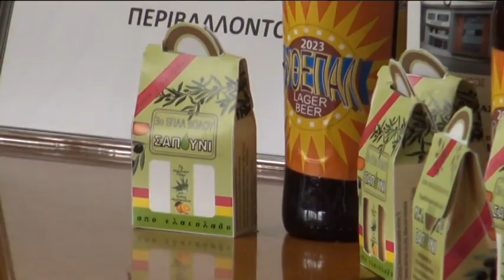ΒΙΟΛΟΓΙΚΑ ΤΡΟΦΙΜΑ ΑΠΟ ΜΑΘΗΤΕΣ ΤΟΥ 3ου ΕΠΑΛ ΒΟΛΟΥ